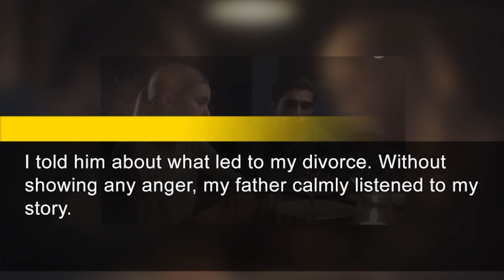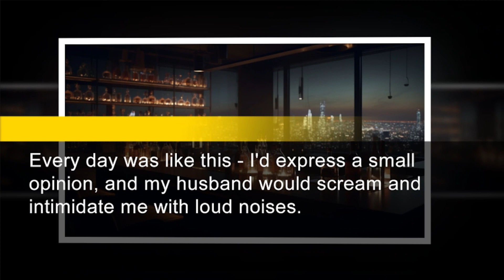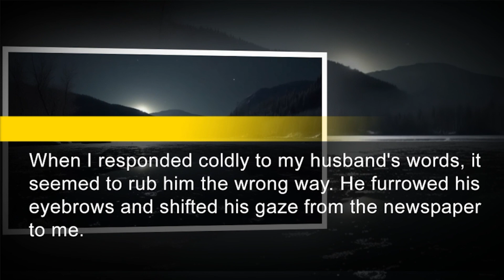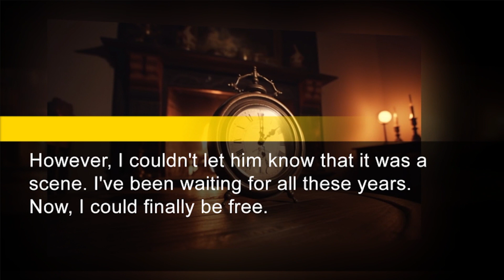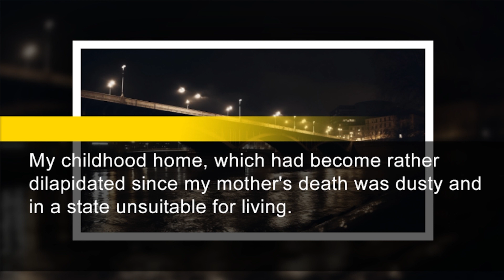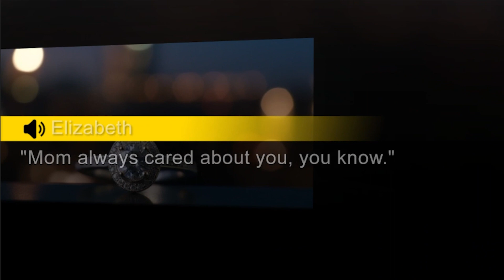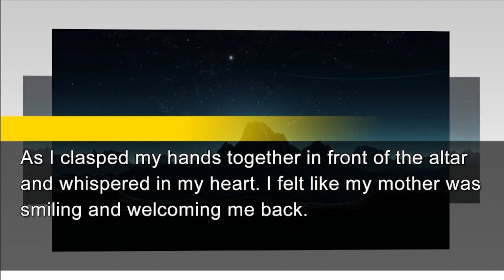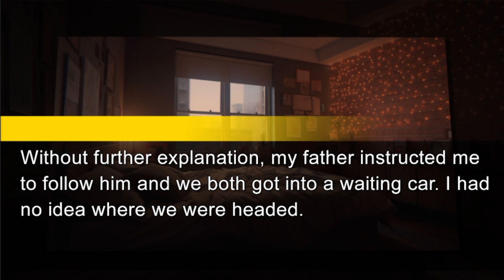Escaping Abuse: How I Took Down My Manipulative Husband with the Ultimate Revenge Plot!